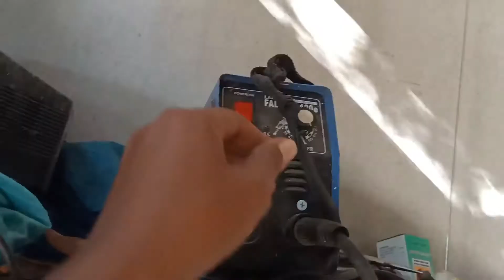Perlengkapan editing pidio